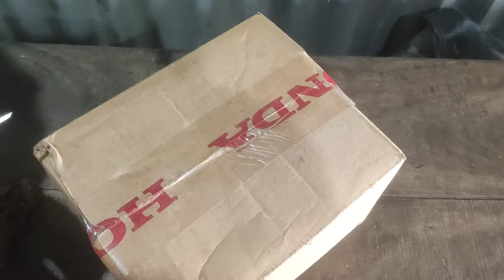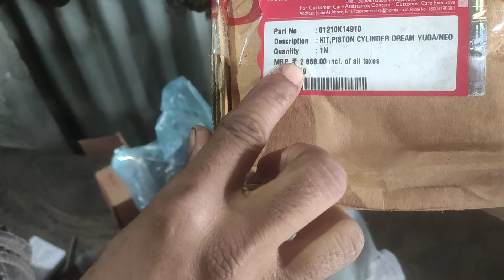how to How to Honda ring Piston fitting Honda livo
My Channel search Mithun Mondol motorcycle mechanic ring Piston fitting Hero Bajaj Yamaha Honda all bike  👨‍🔧🛵🏍🇨🇮🙏